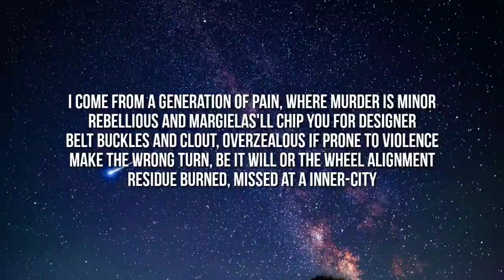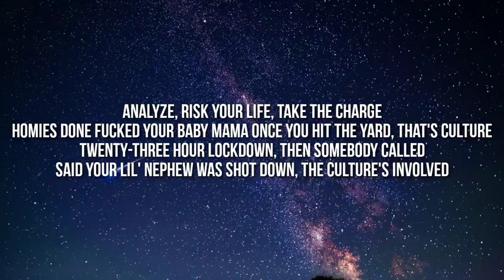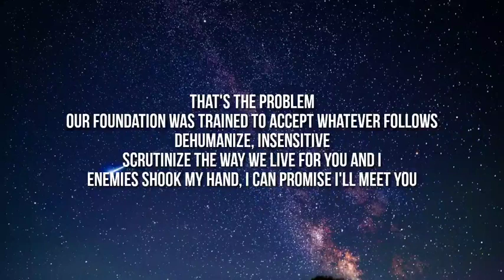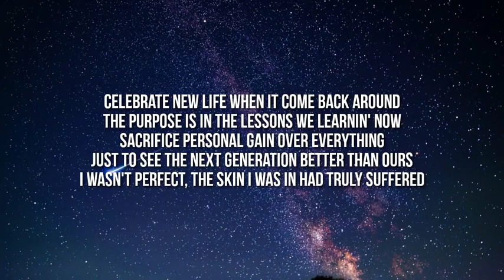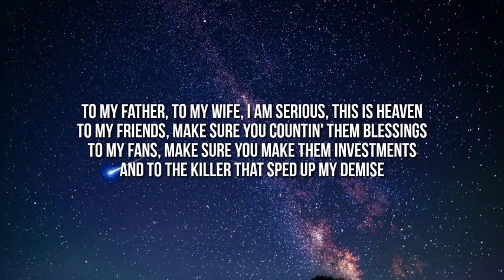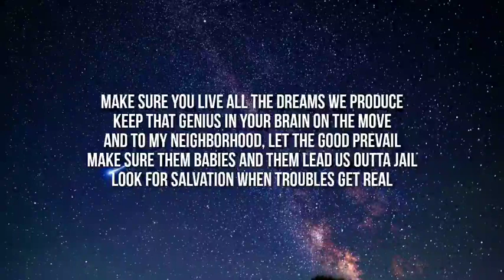Kendrick Lamar - THE HEART PART 5 (Lyrics)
©️If any producer or label has an issue with this song or picture, please get in contact with us and we will delete it immediately.

 Lyrics: [Intro] As I get a little older, I realize life is perspective And my perspective may differ from yours I wanna say thank you to everyone that's been down with me All my fans, all my beautiful fans Anyone who's ever gave me a listen, all my people

 [Verse 1] I come from a generation of pain, where murder is minor Rebellious and Margielas'll chip you for designer Belt buckles and clout, overzealous if prone to violence Make the wrong turn, be it will or the wheel alignment Residue burned, missed at a inner-city Miscommunication to keep homi' detective busy No protection is risky Desensitized, I vandalized pain Covered up and camouflaged Get used to hearin' arsenal rain Analyze, risk your life, take the charge Homies done fucked your baby mama once you hit the yard, that's culture Twenty-three hour lockdown, then somebody called Said your lil' nephew was shot down, the culture's involved I done seen niggas do seventeen, hit the halfway house Get out and get his brains blown out, lookin' to buy some weed Car wash is played out, new GoFundMe accounts'll proceed A brand-new victim'll shatter those dreams, the culture

 [Verse 2] I said I'd do this for my culture To let y'all know what a nigga look like in a bulletproof Rover In my mama's sofa was a doo-doo popper Hair trigger, walk up closer, ain't no Photoshoppin' Friends bipolar, grab you by your pockets No option if you froze up, always play the offense Niggas goin' to work and sellin' work, late for work Workin' late, prayin' for work, but he on paperwork That's the culture, point the finger, promote ya Remote location, witness protection, they gon' hold ya The streets got me fucked up, y'all can miss me I wanna represent, for us New revolution was up and movin' I'm in Argentina wiping my tears full of confusion Water in between us, another peer's been executed History repeats again Make amends, then find a nigga with the same skin to do it But that's the culture, crack a bottle Hard to deal with the pain when you're sober By tomorrow, we forget the remains, we start over That's the problem Our foundation was trained to accept whatever follows Dehumanize, insensitive Scrutinize the way we live for you and I Enemies shook my hand, I can promise I'll meet you In the land where no equal is your equal Never say I ain't told ya, nah In the land where hurt people hurt more people Fuck callin' it culture [Chorus] (I want, I want, I want, I want) But I want you to want me too (I want, I want, I want, I want) I want the hood to want me back (I want, I want, I want, I want) I want the hood Look what I done for you (Look what I done for you) Look what I done for you [Interlude] Take the drums out Phew, phew Phew, phew Phew [Verse 3] Celebrate new life when it come back around The purpose is in the lessons we learnin' now Sacrifice personal gain over everything Just to see the next generation better than ours I wasn't perfect, the skin I was in had truly suffered Temptation and patience, everything that the body nurtures I felt the good, I felt the bad, and I felt the worry But all-in-all, my productivity had stayed urging Face your fears, always knew that I would make it here Where the energy is magnified and persevered Consciousness is synchronized and crystal-clear Euphoria is glorified and made His Reflectin' on my life and what I done Paid dues, made rules, change outta love Them same views made schools change curriculums But didn't change me starin' down the barrel of that gun Should I feel resentful I didn't see my full potential? Should I feel regret about the good that I was into? Everything is everything, this ain't coincidental I woke up that morning with more heart to give you As I bleed through the speakers, feel my presence To my brother, to my kids, I'm in Heaven To my mother, to my sis, I'm in Heaven To my father, to my wife, I am serious, this is Heaven To my friends, make sure you countin' them blessings